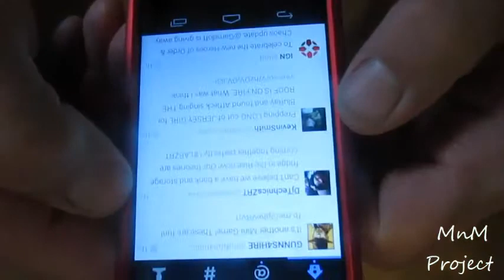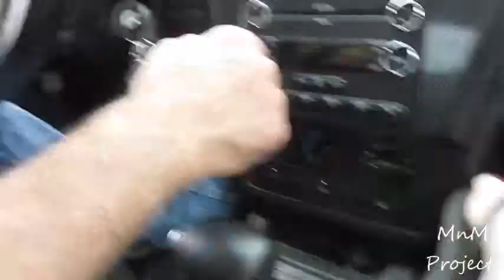Repetitive Parrot 6/27/13 (Day 126)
Can you say that 10X fast?

BECOME A MNM TODAY!

OTHER CHANNELs!